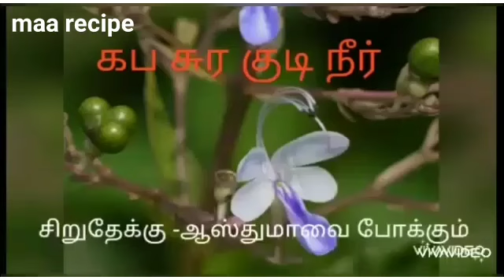கொரோனா வைரஸ் வராமல் காக்கும் கப சுர குடி நீர் செய்முறையும் பொருளும் 👆👆 | maa recipe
கொரோனா வைரஸ் வராமல் காக்கும் கப சுர குடி நீர் செய்முறையும் பொருளும் 👆👆

Maa recipe